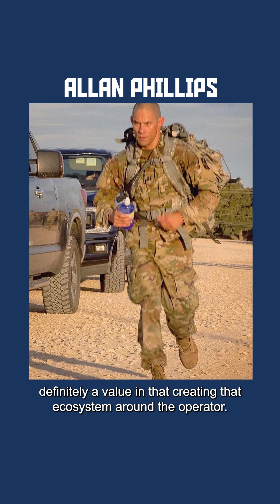The Kettlebell Doc on elite athletes as it relates to performance and training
Dr Allan Phillips (@alphillips4305 ) aka The KettleBellDoc talks with Jim and Mike about elite training as it relates to military service. From the training resources to recovery resources that are available.

Human performance doesn't always equal athleticism.

You can find the full episode on any podcast platform. You can listen as well on our